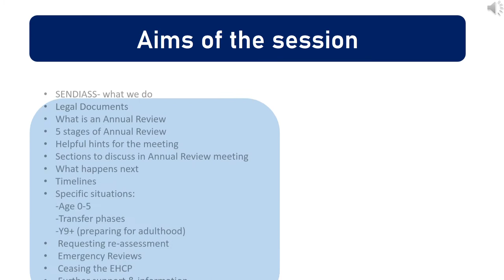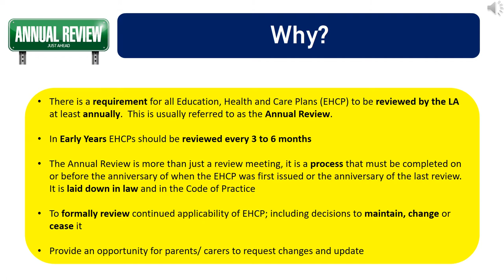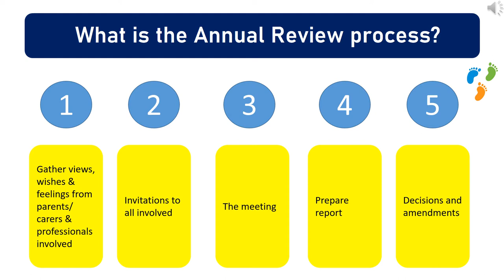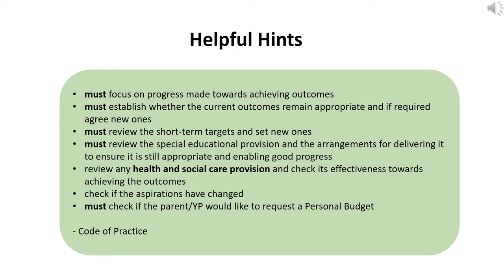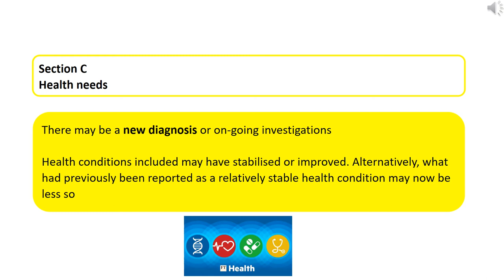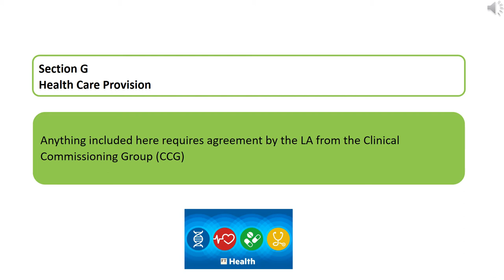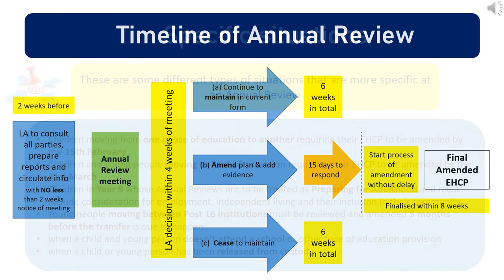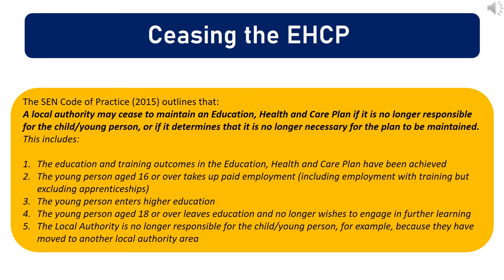Introduction to Annual Reviews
This is an introduction to Annual Reviews for Education, Health and Care Plans (EHCPs) for children and young people with Special Educational Needs and Disabilities (SEND).